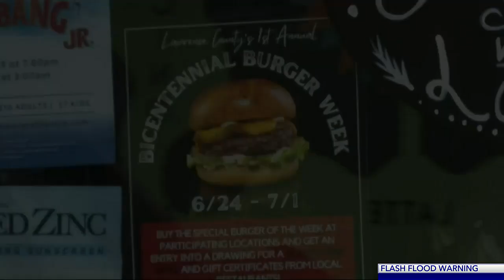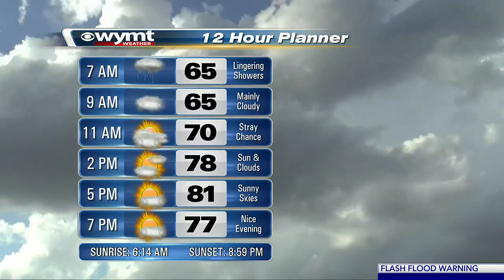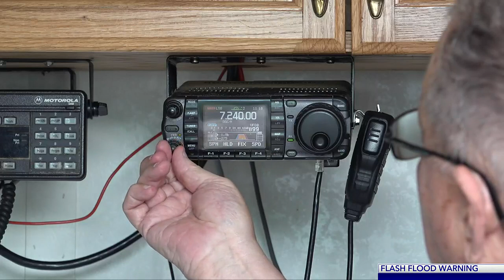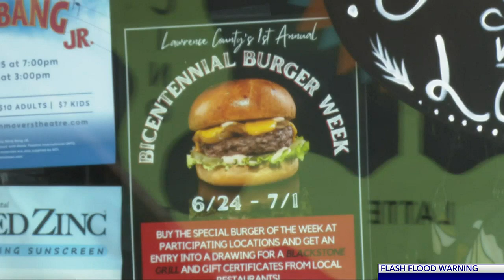Mountain News This Morning Top Stories at 530 June 27th, 2022